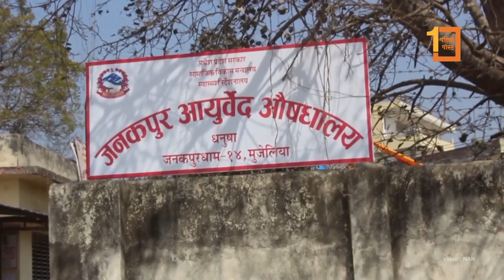जनकपुरमा आयुर्वेद औषधालयमा आउने बिरामी बढे